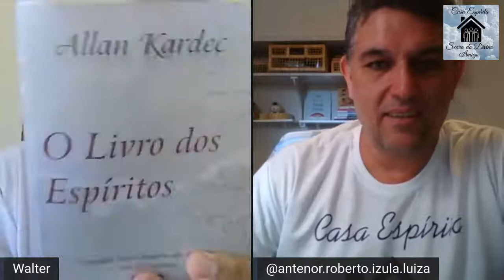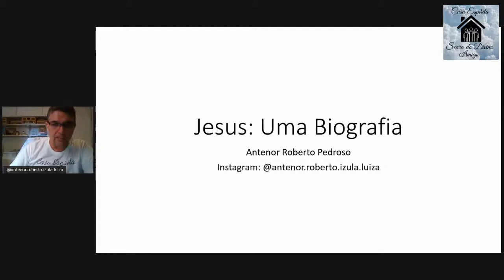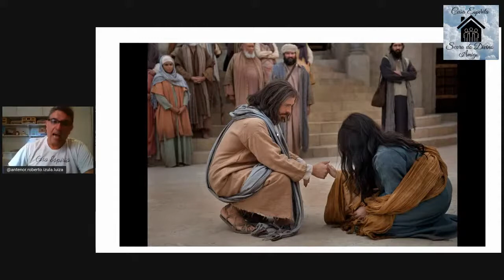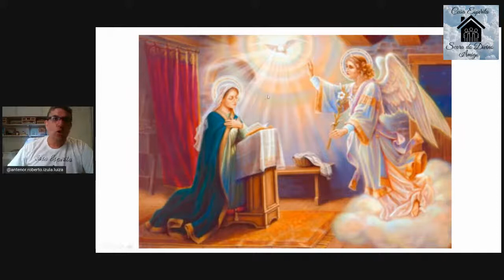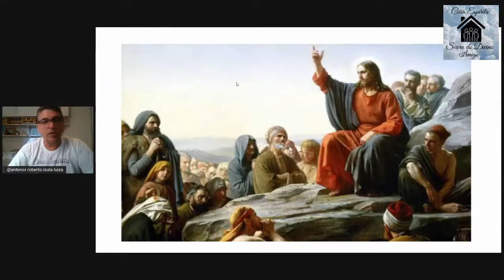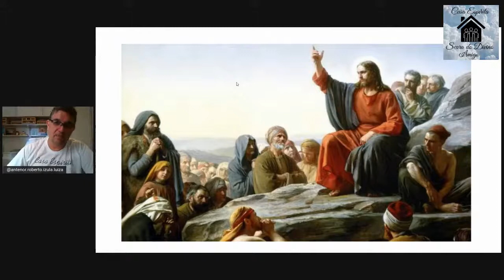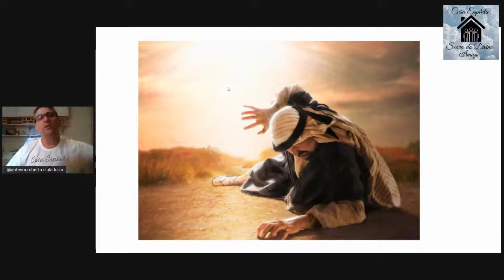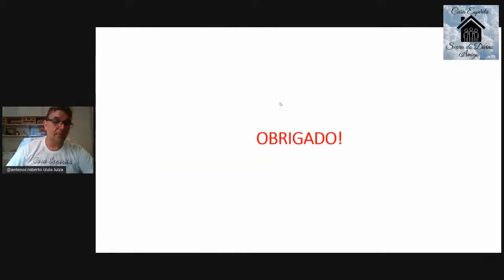Uma Biografia de Jesus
Evangelho das 09Hs da CESDA - Casa Espírita Seara do Divino Amigo, 01_04_21, com Antenor Roberto.